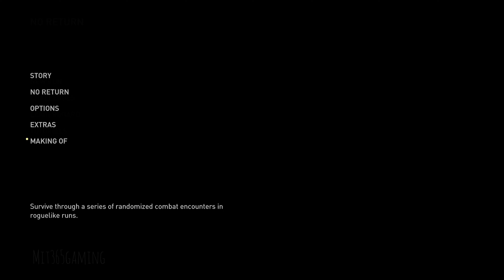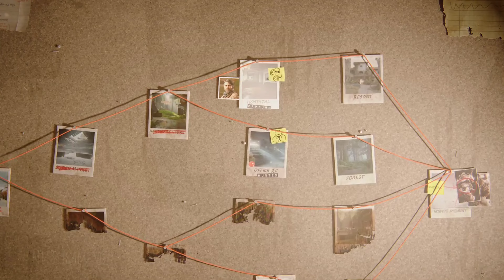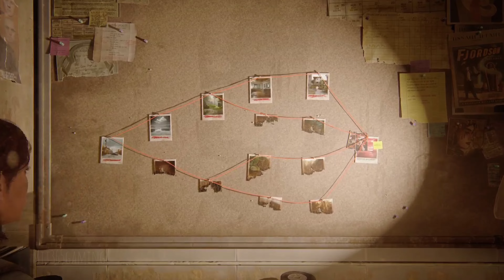DON'T LOOSE HOPE! Beginners Walkthrough The Last of Us 2 No Return | No Health Kit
E1: 0:00
E2: 7:15
E3: 10:53
E4: 14:45
E5: 18:35
BOSS:

Easiest is not that easy if you've not played The Last of Us series earlier. Shooting mechanics are almost same like other 3rd person shooter games ( SURVIVAL HORROR )
but the intensity of encounters in the easy mode is NEXT LELEV in TLOU2 Remastered NO Return Survival like rogue mode.
This video is solely made for entertainment and a bit Inspiration for those who find it difficult to finish the No Return in Easiest mode.